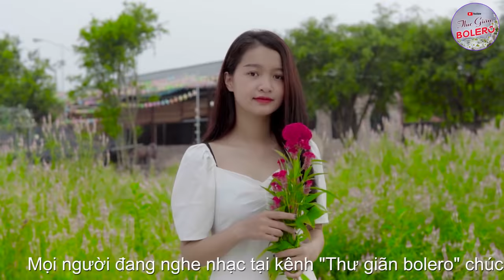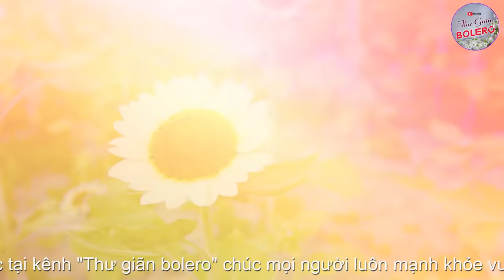Mai Tiến Đạt, Quán Trọ Trần Gian - Tưởng Nhớ Về Anh Ngô Quốc Linh💞 Nhạc Trữ Tình | Thư Giãn Bolero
Liên khúc gồm 25 bài hát hay ý nghĩa về cuộc sống , do ca sĩ Mai Tiến Đạt, các bài hát : quán trọ trần gian, đời là cõi tạm, cát bụi cuộc đời; qua cơn mê, liên khúc tưởng nhớ ngày mất của anh ngô quốc linh.  thể loại nhạc bolero; nhạc trữ tình;

- Các bài hát : Quán trọ trần gian ; chiếc thuyền từ ly; lạc bước đêm hoang; chị ơi anh yêu em; chiếc thuyền từ ly; quán tro trần gian; ...

Kênh ca nhạc "Thư giãn bolero" - Tuyển Chọn các ca khúc thể loại : LK Bolero, LK Rumba, LK nhạc Trữ Tình, Nhạc Vàng Xưa, Dân Ca Miền Tây với Bản Phối Mới Cực Chuẩn Hay nhất Hiện Nay.

► Xin mời quý vị và các bạn cùng thưởng thức tác phẩm: Mai Tiến Đạt, Quán Trọ Trần Gian - Tưởng Nhớ Về Anh Ngô Quốc Linh💞  Nhạc Trữ Tình | Thư Giãn Bolero
- Phân cảnh thời gian bài hát :
00:00:00 Quán trọ trần gian - mai tiến đạt
00:04:23 Đời là cõi tạm - mai tiến đạt
00:08:41 Cát bụi cuộc đời - mai tiến đạt
00:12:47 Qua cơn mê - mai tiến đạt
00:16:56 Bến phụ con đò - mai tiến đạt
00:21:56 Đôi ngà chia ly - mai tiến đạt
00:26:45 Còn lại những đêm say - mai tiến đạt
00:31:29 Rao bán vần thơ say - mai tiến đạt
00:35:55 Cây đu đủ - mai tiến đạt
00:40:28 Chị ơi anh yêu em - mai tiến đạt
00:44:49 Chiếc thuyền từ ly - mai tiến đạt
00:49:31 Chuyện chúng mình - mai tiến đạt
00:54:27 Đính ước - mai tiến đạt
00:58:30 Duyên phận - mai tiến đạt
01:03:38 Lạc bước đêm hoang - mai tiến đạt
01:07:36 Sao đổi ngôi - mai tiến đạt
01:11:33 Tình dại khờ - mai tiến đạt
01:15:26 Tình duyên chẳng nợ - mai tiến đạt
01:20:23 Tình yêu trả lại trăng sao - mai tiến đạt
01:24:20 Tôi không cô đơn - mai tiến đạt
01:28:43 Bông cỏ may - mai tiến đạt
01:32:55 Nhớ mẹ lý mồ côi - mai tiến đạt

► Đăng ký ủng hộ kênh tai đây.

- Zalo 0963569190 - Thu gian bolero.
© Bản quyền thuộc về hệ thống POPS Worldwide & Beat Chat Luong Cao™ - Đề nghị không reup load dưới mọi hình thức.

- Tìm kiếm từ khóa :
- Mai tien đat

 - Tên bài hát tìm kiếm : Quán trọ trần gian; lạc bước đêm hoang; chị ơi anh yêu em; Tình duyên chẳng nợ; Chiếc thuyền từ ly ; quán trọ trần gian ; mai tiến đạt ; chiec thuyen tu ly ; quan tro tran gian ; mai tien dat ; mai tiến đạt đơn ca ; mai tien dat don ca. ca sĩ gia tiến; ca sĩ thanh ngân, ca sĩ thu hương

Tìm kiếm trên google & youtube : bolero; nhạc trữ tình; nhạc bolero; nhac thu gian bolero;